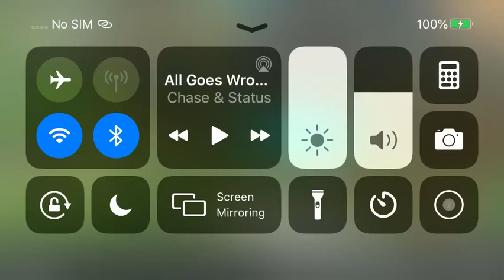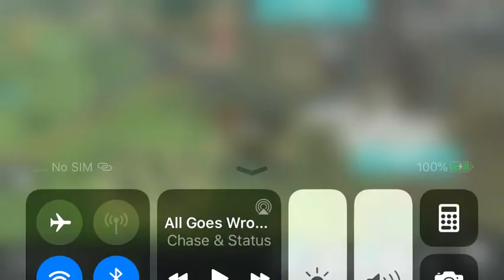Ldoe raid diucanten